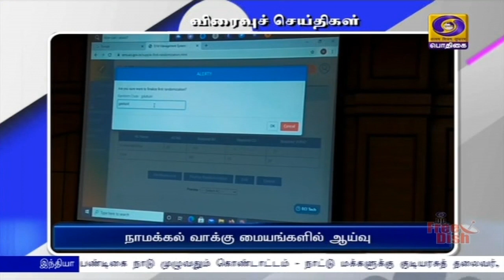பொதிகை பிற்பகல் 2.00 மணி விரைவுச் செய்திகள் [29.03.2021]PodhigaiTamilNews